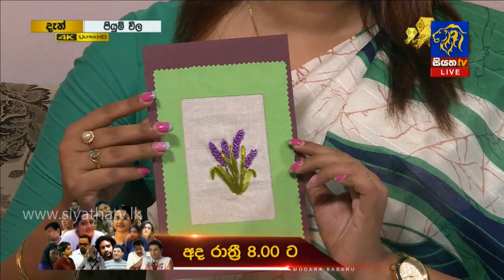ලැවෙන්ඩර් මලක් නිර්මාණය කර ගනිමු | Piyum Vila | 16-05-2019 | Siyatha TV